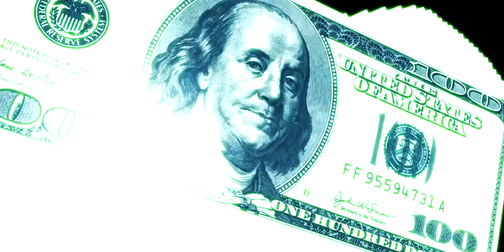Voss Soss - Grim Reaper [Official Music Video] Prod. Wraithe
Official Astrxl Productions Channel

Voss Soss - Grim Reaper [Official Music Video]

Shot & Edited By: Astrxl Productions

Prod. Wraithe